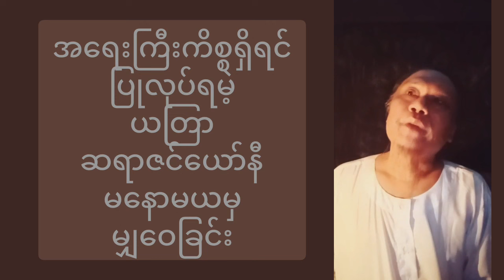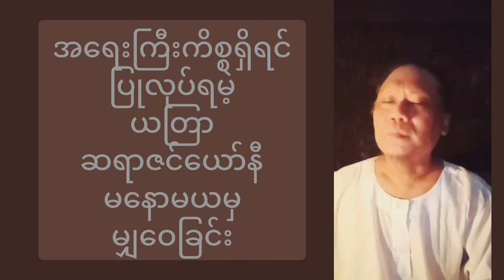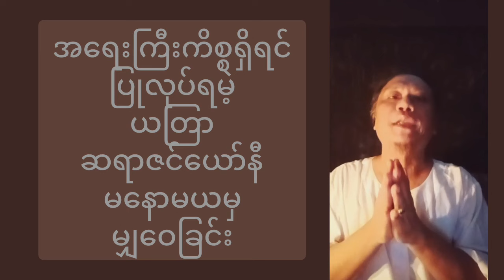ခက်ခက်ခဲခဲကိစ္စတွေကို အောင်မြင်စေမဲ့ အစွမ်းထက်ယတြာ ဇင်ယော်နီ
ခက်ခက်ခဲခဲကိစ္စတွေကို အောင်မြင်စေမဲ့ ယတြာ ဇင်ယော်နီ